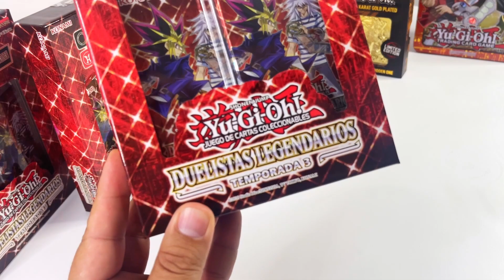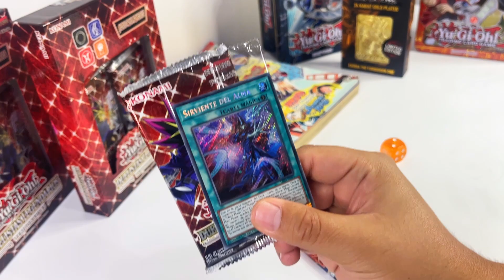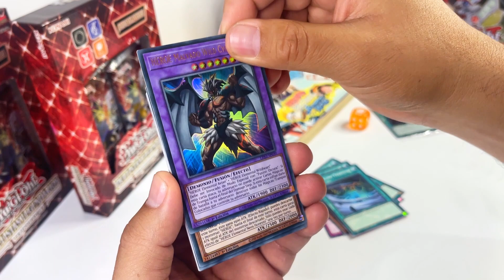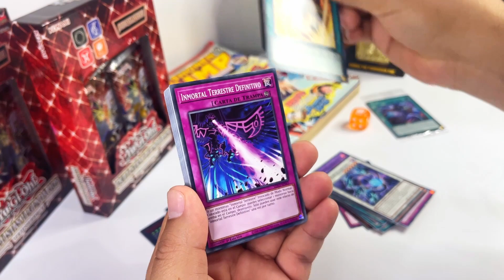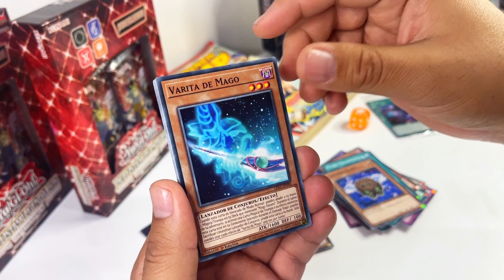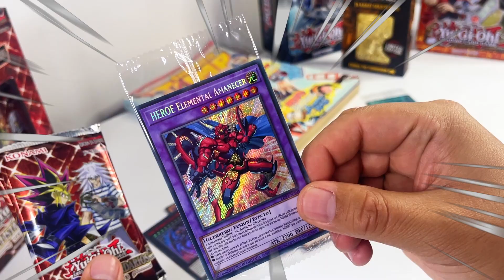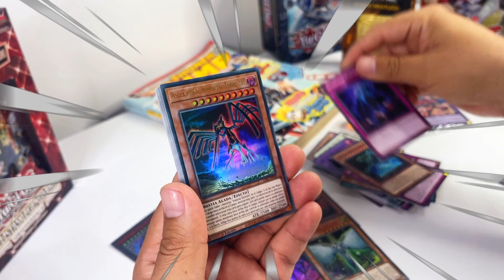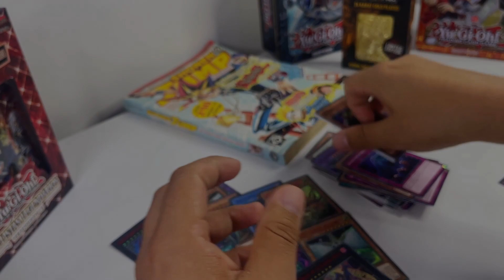Unboxing Duelistas Legendarios: Temporada 3 gracias Konami